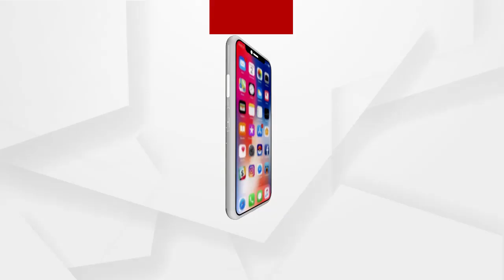ଗୁଜୁରାଟରେ ଉଦଘାଟିତ ହେଲା ବିଶ୍ୱର ସବୁଠୁଁ ବଡ଼ କ୍ରିକେଟ୍ ଷ୍ଟାଡ଼ିୟମ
ଗୁଜୁରାଟରେ ଉଦଘାଟିତ ହେଲା ବିଶ୍ୱର ସବୁଠୁଁ ବଡ଼ କ୍ରିକେଟ୍ ଷ୍ଟାଡ଼ିୟମ ।ଅହମ୍ମଦାବାଦ୍‌ର ମୋଟେରାରେ ଉଦଘାଟନ କଲେ ରାଷ୍ଟ୍ରପତି, ରାଷ୍ଟ୍ରପତିଙ୍କ ସହ ଯୋଗଦେଲେ କେନ୍ଦ୍ରମନ୍ତ୍ରୀ ଅମିତ ଶାହା ଏବଂ କିରଣ ରିଜିଜୁ । ଉଦଘାଟନ ପରେ ଷ୍ଟାଡ଼ିୟମରେ ଆରମ୍ଭ ହେଲା ଭାରତ-ଇଂଲଣ୍ଡ ୩ୟ ଟେଷ୍ଟ୍ ମ୍ୟାଚ୍‌ । ୧ ଲକ୍ଷ ୩୨ ହଜାର ଲୋକ ଷ୍ଟାଡ଼ିୟମରେ ବସି ଦେଖିପାରିବେ ମ୍ୟାଚ୍...